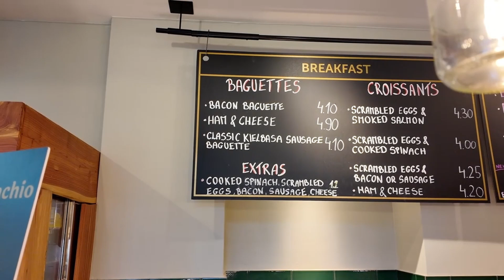DELICIOUS POLISH SCRAN IN LONDON .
unbelievable food in this little gem, the staff were top quality, the food was stunning. the coffee has got to be one of the best coffees I've had this year. the polish sausage was outrageously good, the eggs were cooked to perfection. the cafe itself was clean and the smell was so good, the food on offer was  fantastic. great experience overall.